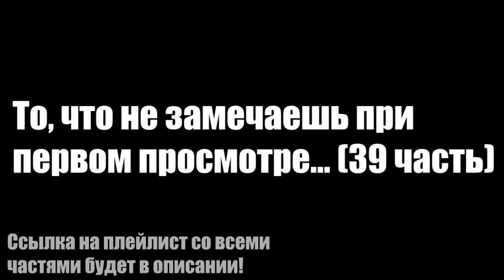То, что не замечаешь при первом просмотре... (39 часть)